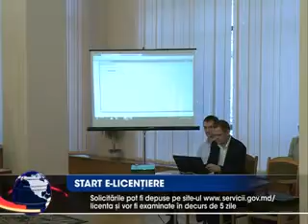Despre serviciul e-Licențiere la Euro TV